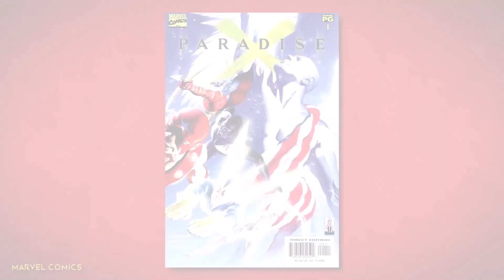What if Steve Rogers was never frozen in ice ? The Man Out of Time and the Avengers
Thought lost in 1945, Steve Rogers secretly survives and lives through the decades in anonymity. But when the Avengers Initiative launches, Rogers must step out of the shadows to lead Earth's Mightiest Heroes into a strange new world.

Captain America
Avengers
Time Travel
Alternate History
Action
WWII
Superheroes
Marvel
Nick Fury
Iron Man
Hulk
Thor
Adaptation
Fish Out of Water
Timeless Hero